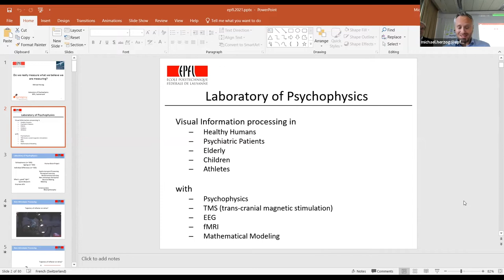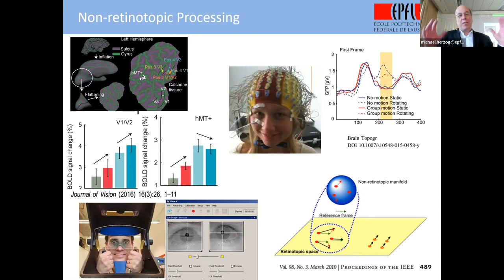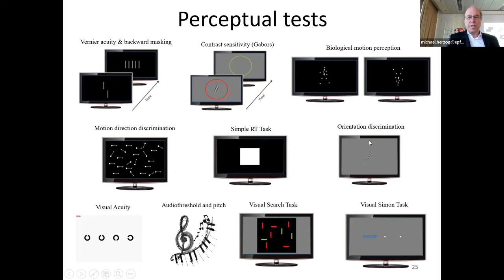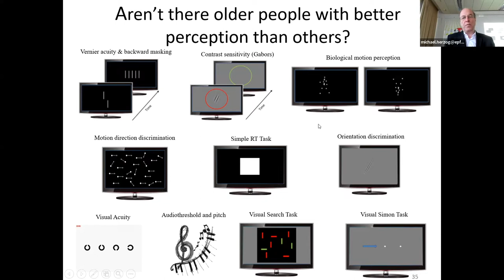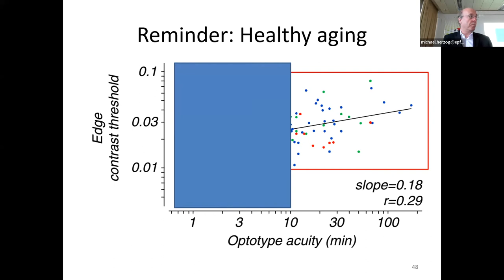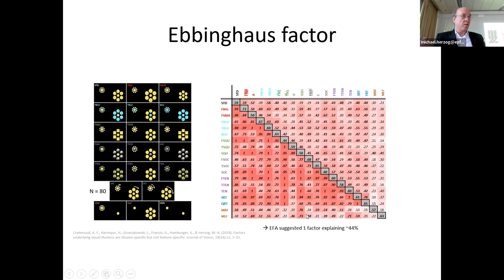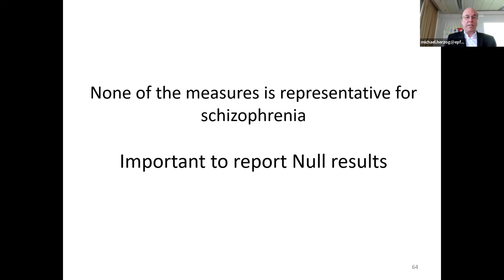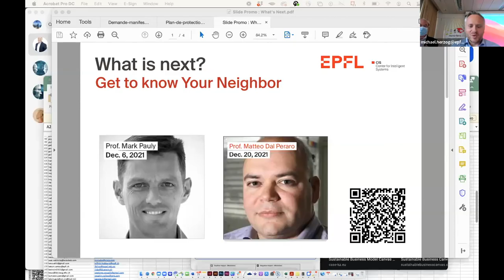Prof. Michael Herzog - Do we really measure what we believe we are measuring?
CIS – “Get to know your neighbors” Seminar Series

Michael Herzog, Head of the Psychophysics Laboratory
"Do we really measure what we believe we are measuring?"
Monday, Nov 29, 2021 3:15 – 4:15pm (CET)

Abstract
Representative paradigms and tests are crucial in all empirical sciences. These tests are supposed to measure the characteristics of an underlying latent variable or scientific construct. For example, eye doctor’s tests are thought to be representative for visual acuity in general. Even though only, for example, Snellen E’s are used in the test, it is presupposed that good visual acuity predicts good acuity also in other tests and everyday life tasks. Similarly, many paradigms, e.g., visual illusions, are used in basic vision research to unearth the characteristics of the visual system in general. A paradigm would be useless when its performance does not correlate with the performance in similar paradigms.

However, this is exactly what we found in many areas such as basic vision research, healthy aging, and schizophrenia research. For example, we found that older people performed clearly worse than younger participants in a battery with many commonly used visual tests, including spatial acuity, motion acuity etc. We assumed that a participant, wo excels in a specific test, excels in all tests or at least in similar ones. However, this was not the case. Performance in the various tests was largely uncorrelated, even though test re-test reliability was good. We made similar findings with visual illusions and other paradigms in basic vision research and with schizophrenia patients, including an analysis with 192 EEG measures. Hence, tests are often less representative than previously thought or to put it this way: there is much more inter-observer variability than previously assumed.

Obviously, we need to rethink how we measure data and how we analyze them. It seems that standard simple methods need to be replaced by complex analyses in high dimensional spaces. The aim of this talk is to lay out the problem, present the empirical facts- and ask for help how these problems can be attacked from a theoretical point by colleagues from math, ML and data science.

Bio
Michael Herzog studied Mathematics, Biology, and Philosophy at the Universities of Erlangen, Tübingen, and the Massachusetts Institute of Technology (MIT). Since 2004, he is a professor for psychophysics at the Brain Mind Institute (BMI) at the EPFL in Lausanne (Switzerland).  His research interests comprise many aspects of visual processing, such as spatio-temporal vision and non-retinotopic processing, in the healthy population but also schizophrenia, the older population, and sports(wo)men. In addition, Michael has a keen interest in epistemology and consciousness research.

About Get to know your neighbors -  GTKYN Seminar Series
Each seminar allows one of our professors from EPFL to give an overview of her/his current research and interests.
Visit: cis.epfl.ch